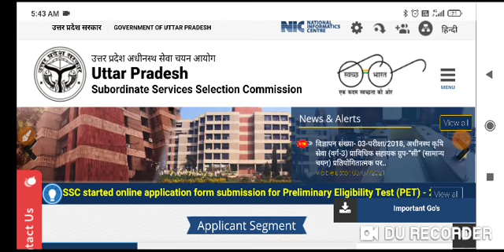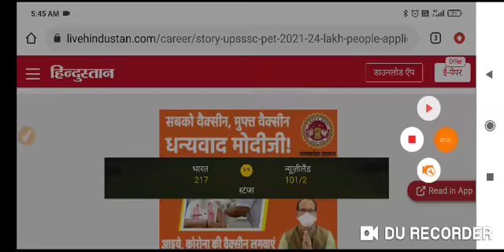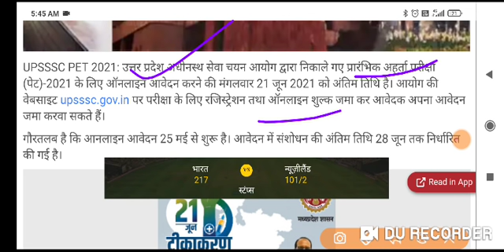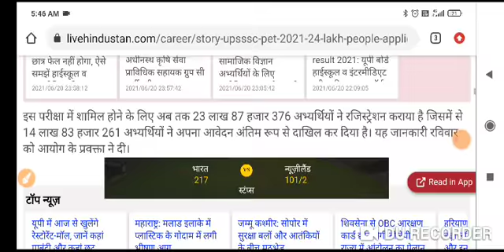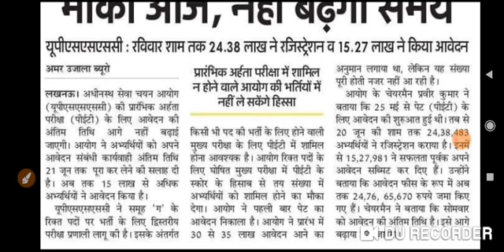Big Breaking News @2021 UPSSSC PET परीक्षा 2021 !! अन्तिम तिथि आज ** इतने लाख फॉर्म पड़े ,**